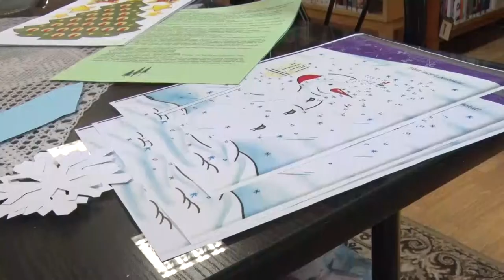20201207 cikador Mikulas az oviban es a konyvtarban Cikádor magazin